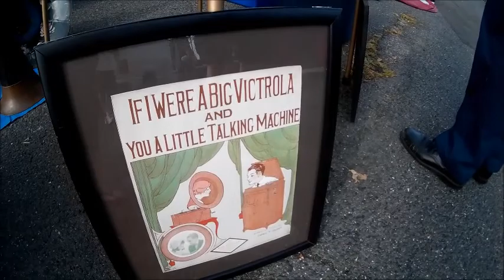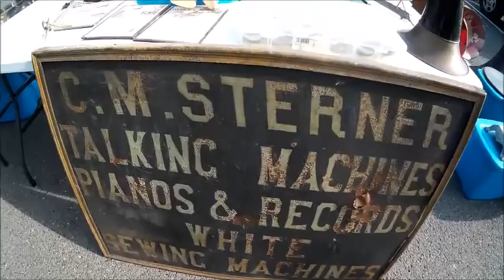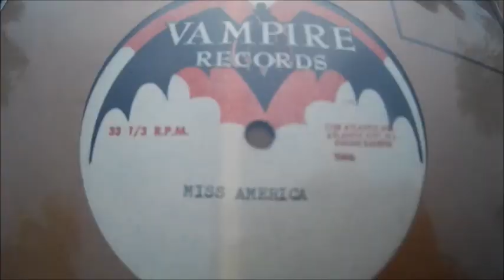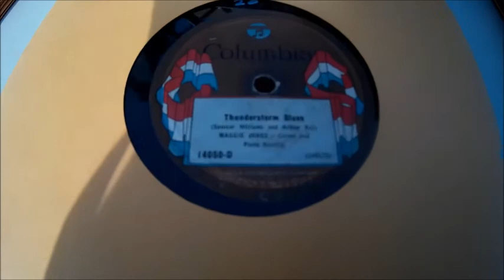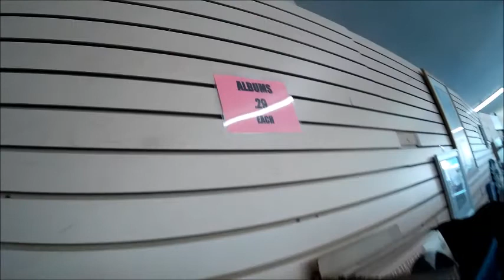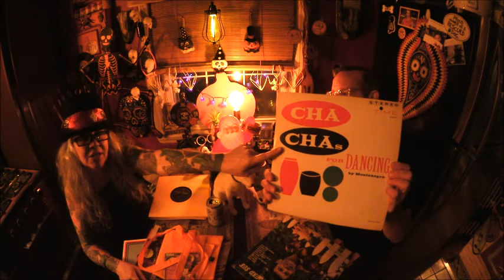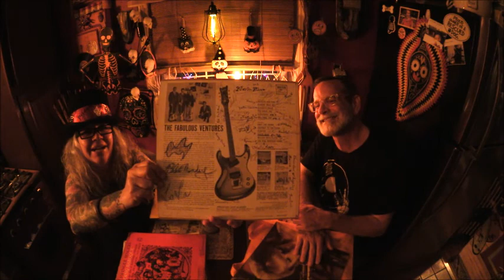Preliminary Phono Show with Tink and Ray and CHAT!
Very fun day at the parking lot swap meet and another chat and scores with Tink and Ray